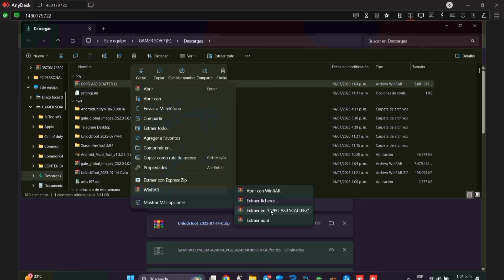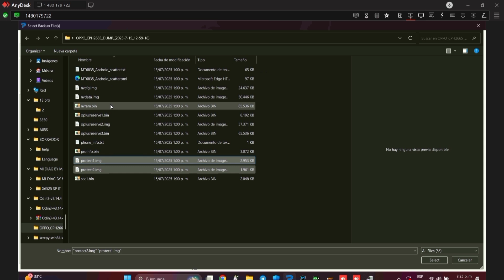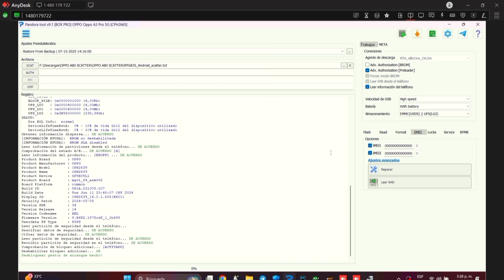OPPO A80 5G IMEI REPAIR FRP PANDORA TOOL ANDROID 15 SIN ISP-AUTH.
ARCHIVOS EN VENTA
.::INFORMACION::..
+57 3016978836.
Unete a nuestro canal de aportes en telegram.